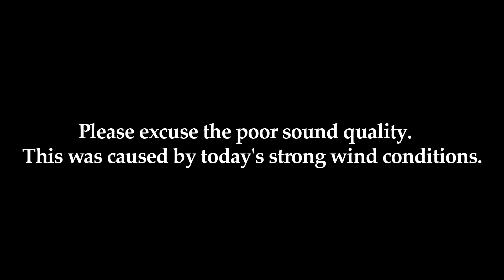After competition day 1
Interview with Tomas Suchanek from the standard ,Sebastian Kawa from the 15m and ,,G´´ from the Club class...